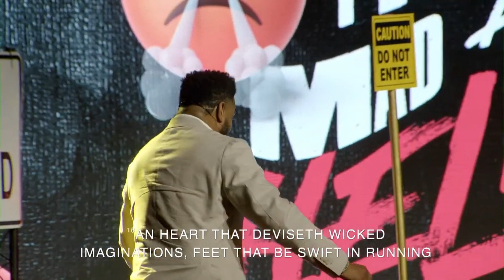I'm Mad As Hell | Apostle Bryan Meadows | Embassy City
What it do People!

In the comments let me know where your tuning in from.
You can join me on Tuesdays @ 7pm & Sunday at 11am at Embassy City at 4665 Macland Rd. Powder Springs, Ga.

Let’s Build!!